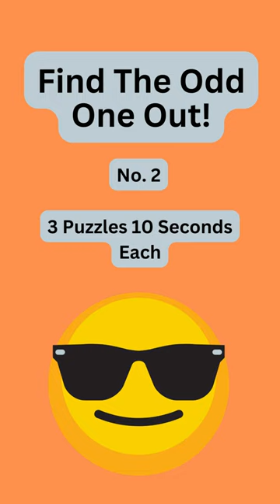Find The Odd One Out! 2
Dive into the world of visual puzzles and challenge your observation skills with our 'Odd One Out' quiz ! Test your keen eye as you spot the unique element in each set and have fun solving these intriguing visual puzzles. Get ready for a mind-teasing journey of finding the unexpected outlier among the group. Let the games begin!